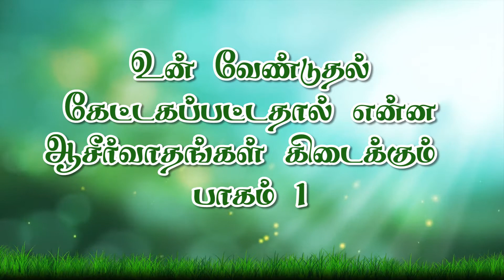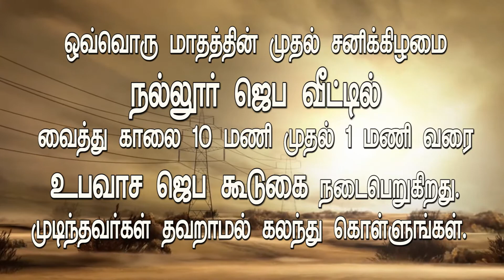வேண்டுதல் கேட்டகப்பட்டதால் என்ன ஆசீர்வாதங்கள் கிடைக்கும் பாகம்1 | Nallur. J. David |Joshua TV 7.8.22